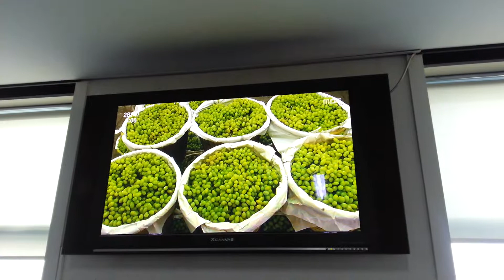♥힐링매니져's SQUARE-과일천국 태국을 찾아서♥(3)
힐링매니져,태국,두리안,여행,가족,추억,망고스틴,열대과일,천연거름